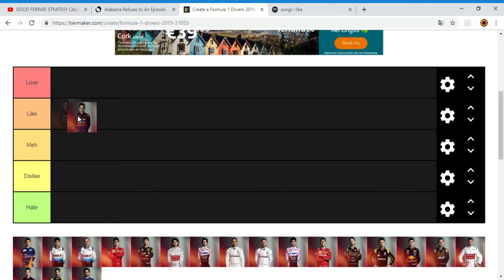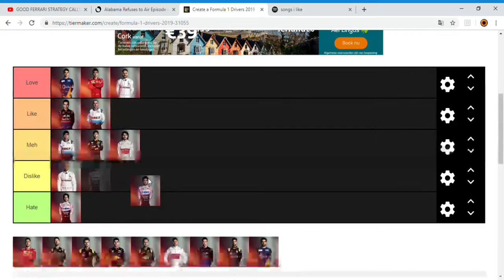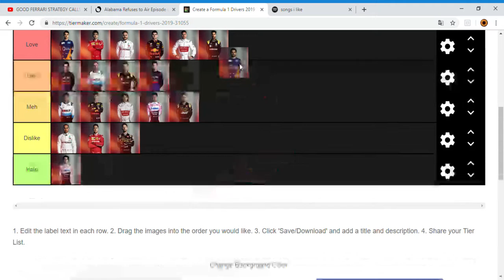Formula 1 Tier list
Hello everybody, welcome to a new video